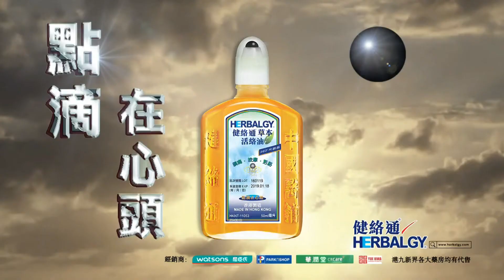[香港廣告](2017)健絡通(16：9) [HD]